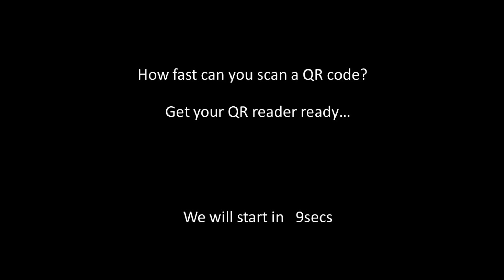QR Reader Game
Smart phones are so common nowadays and everything is getting coded in QR. Ever wonder how fast your QR Reader or YOU can scan a code? Test it out right here.
Be truthful, don't pause the vid. Enjoy!